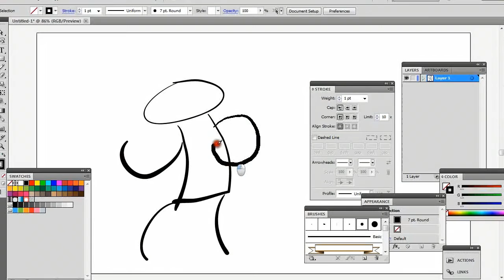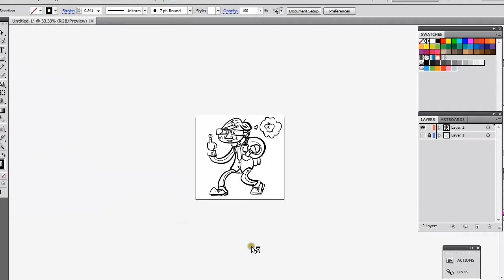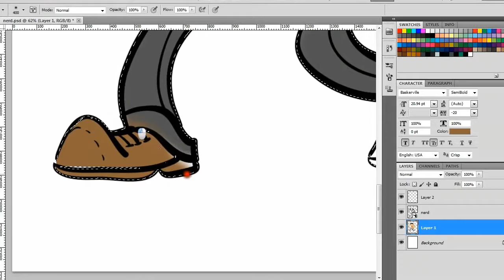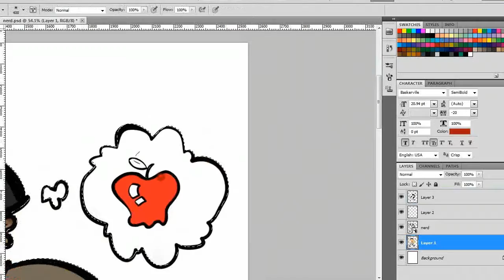Eff You Jock! timelapse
Time lapse drawing in Illustrator and Photoshop. Song by MC Chris "Geek" off the album "Knowing is Half The Hassle."